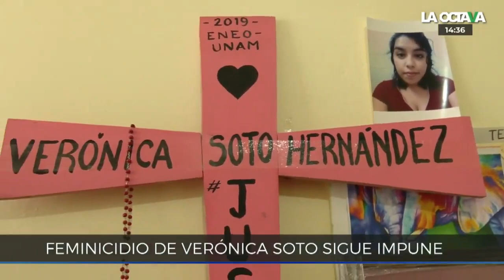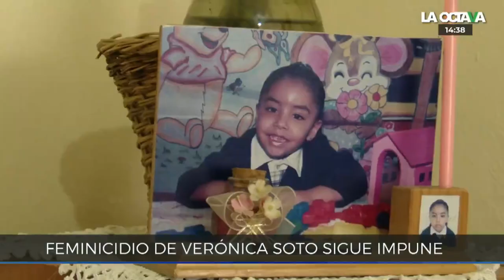Voces olvidadas: este es el caso de Verónica Soto, su feminicidio sigue impune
La Octava presenta la nueva sección "Voces Olvidadas", con el objetivo de poner en la prioridad de la agenda la violencia de género en México. En esta cápsula conocimos el caso de Verónica Soto, cuyo feminicidio sigue impune.